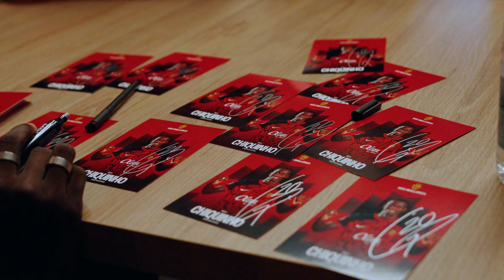Las primeras horas de Chiquinho con el Mallorca 👹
¡Conoce a Chiquinho en sus primeras horas como nuevo jugador del RCD Mallorca! 📽️

En este vídeo, te llevamos tras bastidores para que descubras cómo fue la llegada y los primeros momentos de Chiquinho con el equipo.

Desde su primer entrenamiento hasta el recibimiento de sus nuevos compañeros, vive la experiencia de ser parte del Mallorca. ¡No te lo pierdas!